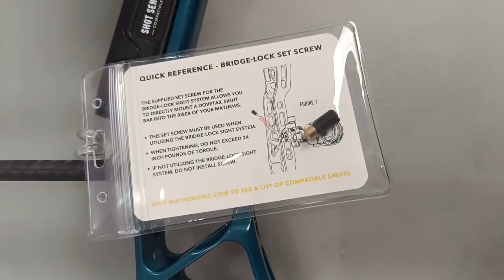NEW COMPUND MATHEWS 2024 || REVIEW